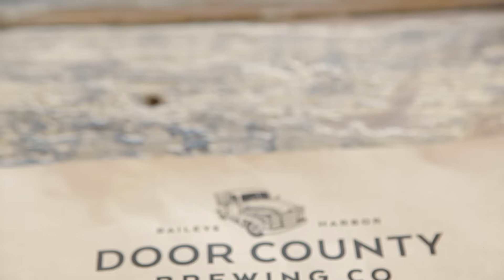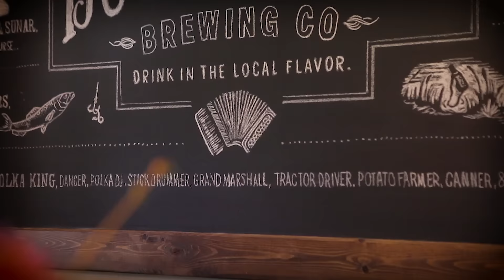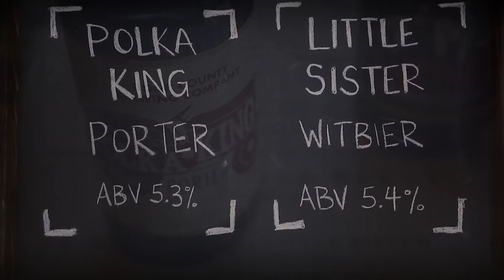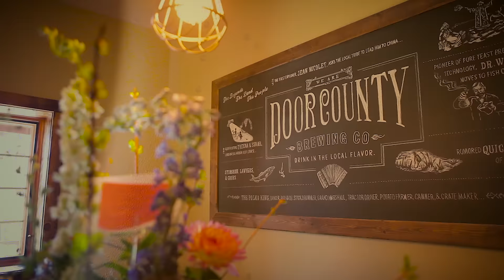Door Grown - Door County Brewing Company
For the McMahon family, brewing beer isn’t about following trends. It’s about family and following their passion.

John and Angie McMahon founded the brewery in 2012 in part to bring their sons, Ben and Danny, back home to Door County. Ben and Danny explain why it’s important to them to brew their way, and build a beer culture in their hometown.